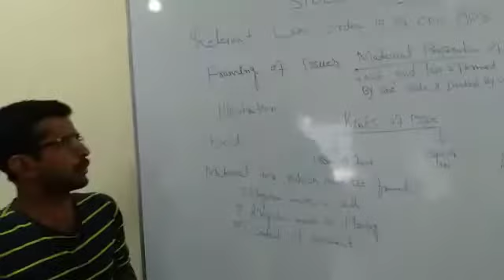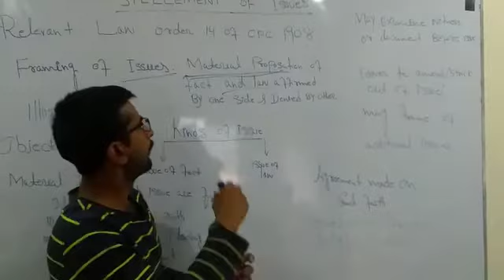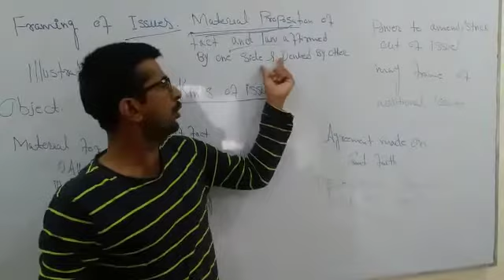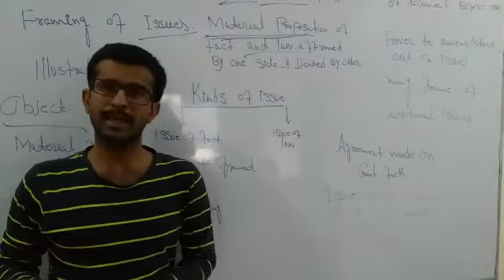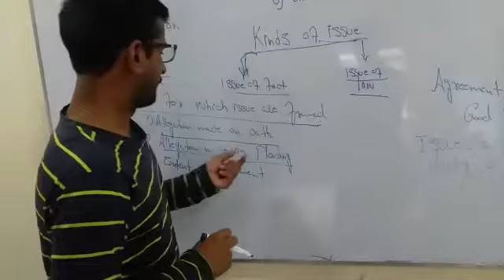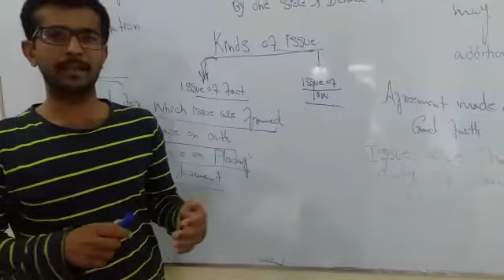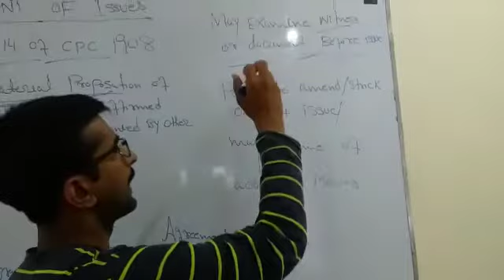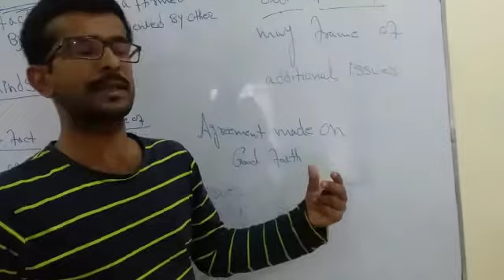What is Issues &When Issue are Framed? Under order 14 of Civil Procedure Code 1908